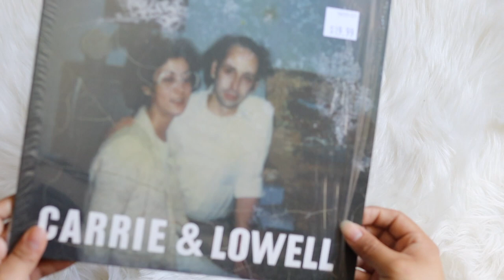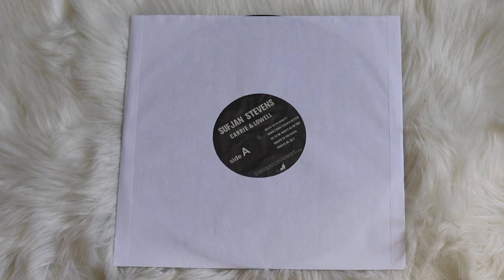sufjan stevens - carrie & lowell (vinyl unboxing)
unboxing of sufjan stevens album, carrie & lowell. pressed on a standard black vinyl pressing.